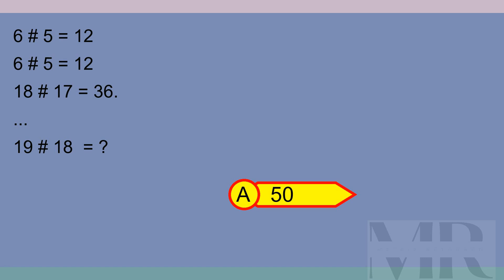Brain Teaser MCQ X 08Sep24 0307